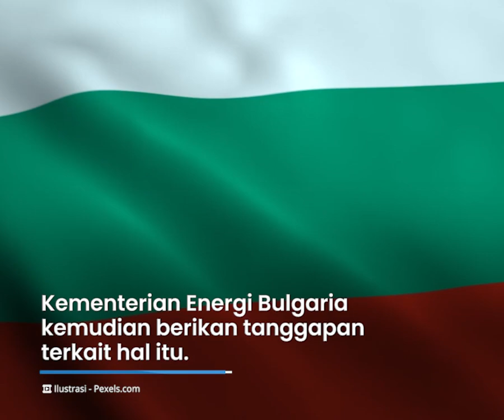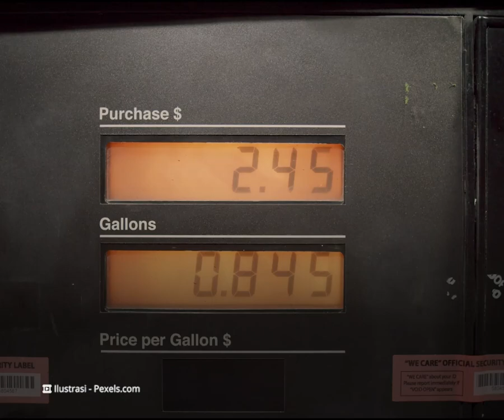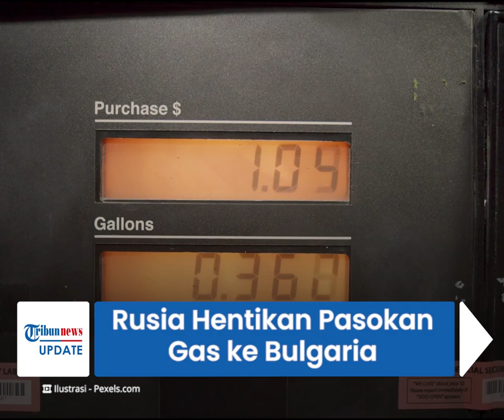Balasan Sanksi Barat ke Rusia, Vladimir Putin Setop Kirim Pasokan Gas ke Bulgaria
TRIBUN-VIDEO.COM- Rusia belakangan ini mulai bertindak tegas terhadap negara yang memberikan bantuan kepada Ukraina.

Rusia diketahui telah menghentikan pasokan gas alam kepada Bulgaria pada Rabu (27/4/2022).

Keputusan itu menyusul sanksi yang dijatuhkan oleh Rusia ke negara-negara yang dianggap musuh.

Dikutip dari Kompas.com, keputusan itu dipilih oleh Rusia lantaran Bulgaria menolak untuk membayar gas alam dengan rubel.

Penolakan itu juga telah memicu kenaikan harga gas alam sekitar tiga persen pada Selasa (26/4/2022).

Menanggapi hal itu, Kementerian Energi Bulgaria mengatakan, pembayaran dengan menggunakan Rubel itu tak dapat diterima.

Pasalnya, hal tersebut akan menimbulkan risiko yang signifikan bagi Bulgaria.

Bulgaria kini terpaksa harus mencari alternatif lain untuk mengamankan pasokan gas dalam negeri.

Meski bergitu, pemerintah Bulgaria belum membatasi pembelian gas kepada masyarakat.

Seperti diketahui, pembelian gas Rusia dengan rubel hanya dikenakan kepada negara-negara yang dianggap musuh oleh Rusia.

Presiden Rusia, Vladymir Putin mengatakan, langkah ini dilakukan untuk membalas sanksi ekonomi yang diberikan Barat kepada negaranya.

Pembayaran menggunakan rubel ini diketahui sudah berlaku sejak 1 April lalu.

Sebelumnya juga diberitakan, Rusia telah menghentikan pasokan gas alam ke Polandia.

Namun, Polandia mengklaim negaranya sudah memiliki pasokan gas alam yang cukup.

Sehingga keputusan itu tak menjadi masalah bagi Polandia.

(Tribun-video.com/ Kompas.com)

Artikel ini telah tayang di Kompas.com dengan judul "Rusia Setop Pasok Gas ke Polandia dan Bulgaria Mulai Hari Ini", Klik untuk baca
Editor : Irawan Sapto Adhi